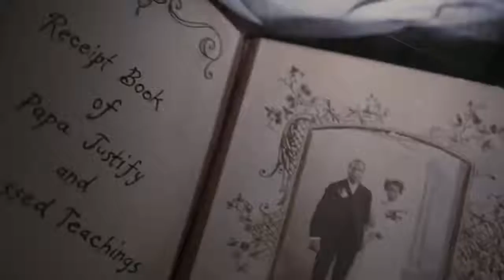The Skeleton Key | Movie | Hollywood | Short Movie | Insider